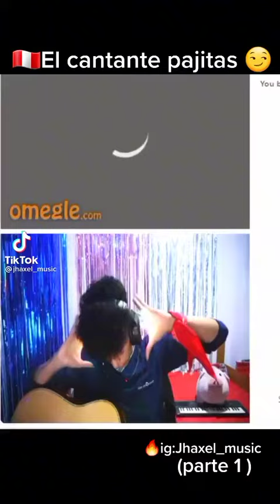El cantante que enamora a la chicas omegle 💕😁